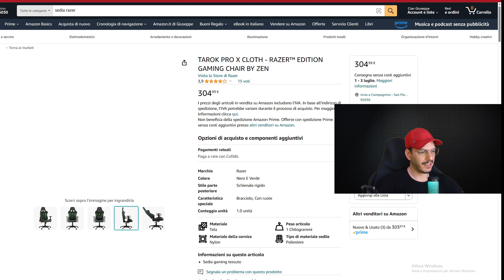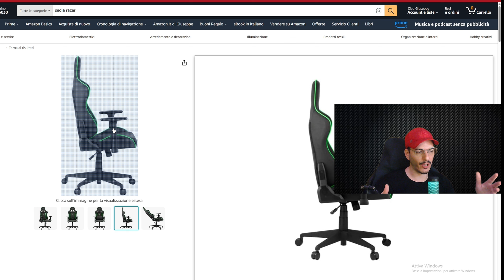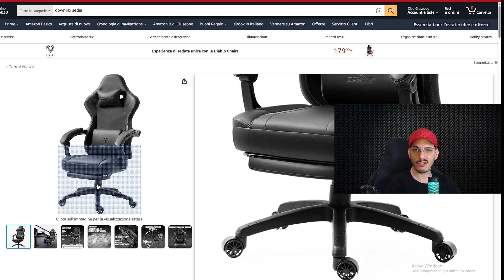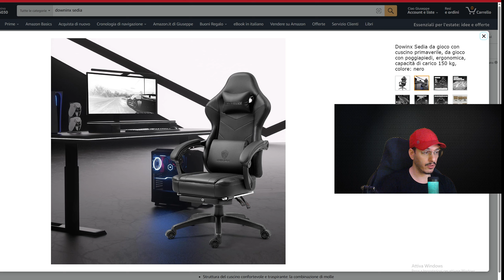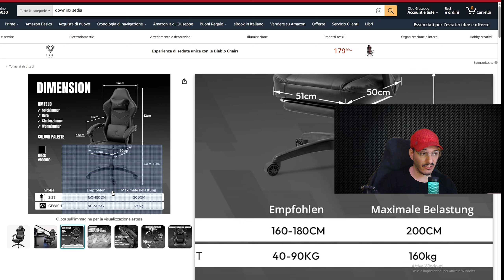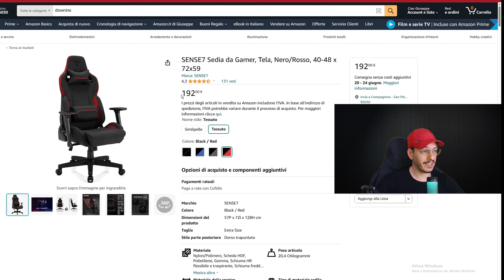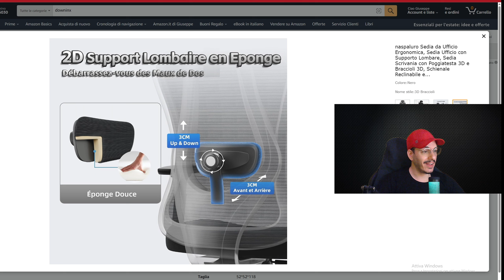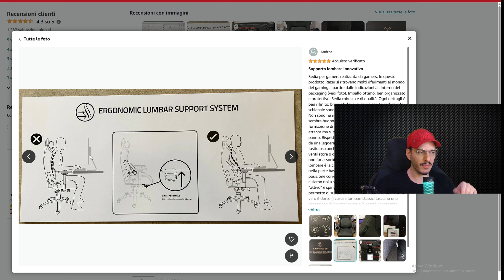2024 TIER LIST SEDIE GAMING USATE DA PRO E PERCHE' GUIDA FPS COACHING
♦ Coaching ➜ (Discord) Amn3siaLive
♦ Fps booster ➜ (Discord) Amn3siaLive
♦ Altri servizi ➜ (Discord) Amn3siaLive